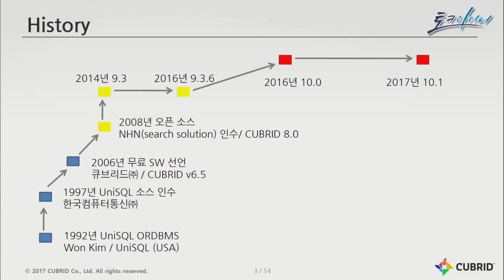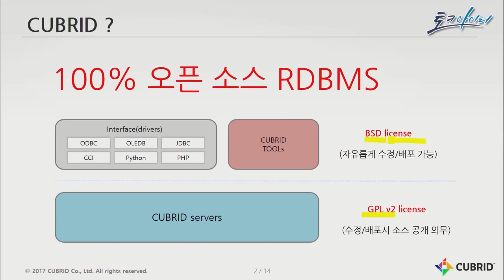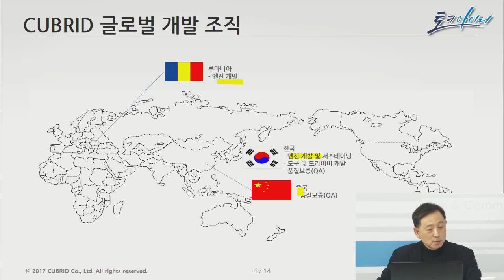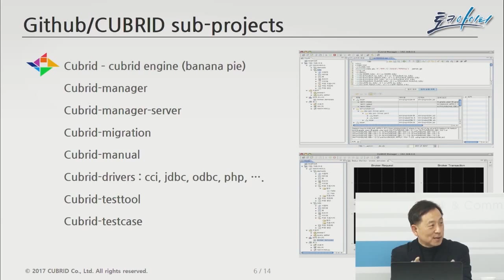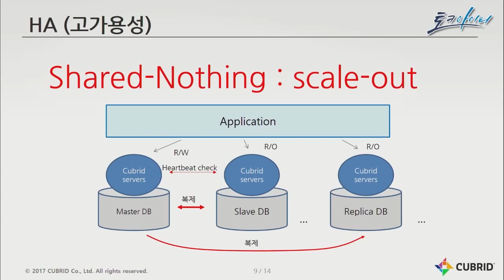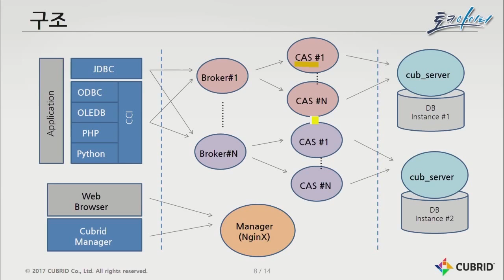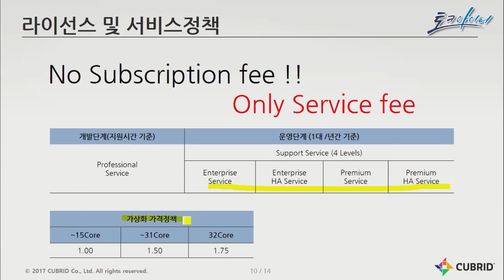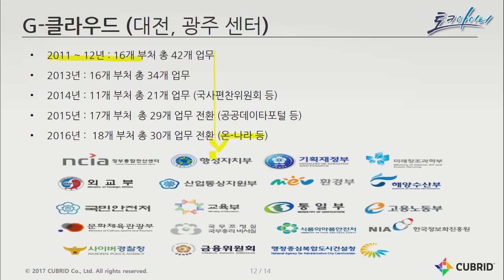오픈소스 관계형 DBMS, 큐브리드[ IT 프리뷰 11회, 데이터베이스편]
솔루션명 : 큐브리드
업체 : 큐브리드
분야 : 오픈소스 관계형 DBMS

특장점

CBRID는 오픈 소스 관계형 DBMS로서 엔터프라이즈 시장에서 요구하는 대용량 데이터 처리 능력 및 성능, 안정성, 가용성, 관리 편의성을 제공하고 있습니다.
1. ANSI SQL을 준수하고 있으며, 고가용을 위한 HA(High-Availability) 기능, 대용량 데이터 분산 처리를 위한 샤딩(Sharding)기능, DB 관리 및 마이그레이션을 위한 GUI 기반의 각종 도구 제공
2. 3-tier 구조를 이루는 응용(Application)-브로커(Broker)-서버(Server)로 구성되며, 유연하게 시스템을 구축할 수 있어, 데이타가 급증하는 온라인 트랜잭션처리 (OLTP)서비스에 적합
3. HA/Replication 환경을 구성하여 대규모 서비스 부하를 분산하고, 업그레이드/장비 점검과 같은 상시 운영 업무 또는 예측 불가능한 장애 발생시에도 무중단 서비스 제공 가능